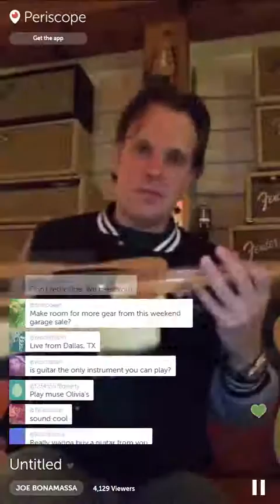Joe Bonamassa on Periscope